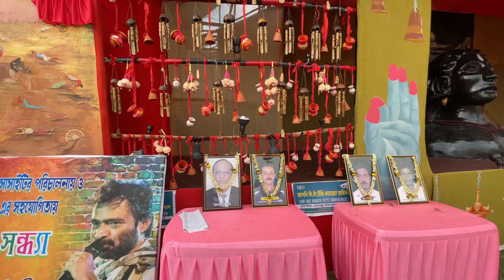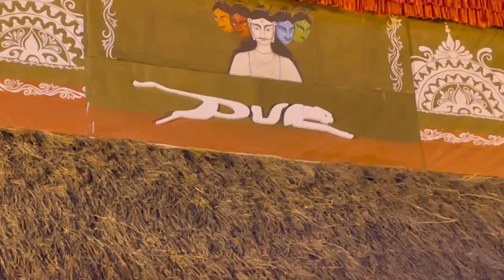Asansol Mohishila || jagadhatri puja by DUC || @Slokesworld ￼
Jagadhri Puja Is a one day Puja Of another version of Ma Durga￼…